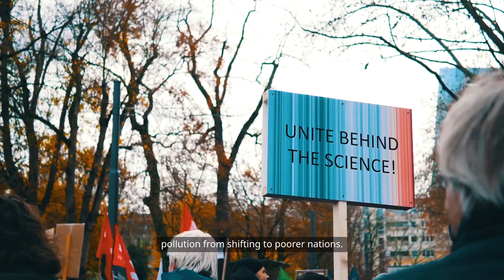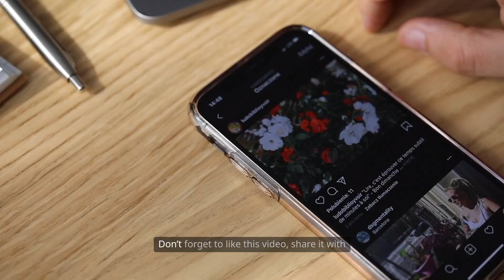Plastic Waste and Climate Change The Hidden Connection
Most people see plastic pollution and climate change as separate issues—but they’re deeply connected. In this eye-opening video, we explore how the entire plastic lifecycle—from fossil fuel extraction to production, usage, and disposal—drives global warming. Plastic is made from oil and gas, and the process of extracting and refining these fossil fuels emits massive amounts of greenhouse gases. Producing just one ton of plastic generates up to 2.5 tons of CO2. And when plastic waste is burned, it releases toxic emissions that further heat the planet. Shockingly, if plastic production and waste continue at the current rate, they could account for 19% of global carbon emissions by 2040. We also expose the impact of microplastics on soil and oceans, where they alter natural carbon-capturing systems. From invisible emissions to visible trash, plastic is a hidden contributor to climate breakdown. This video breaks down the science in simple terms and shows how our dependence on plastic is fueling a hotter, more unstable world.